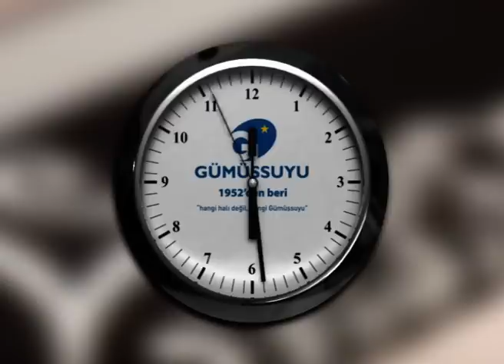Gümüşsuyu Halı TV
Gümüşsuyu Halı TV Reklamları 2011